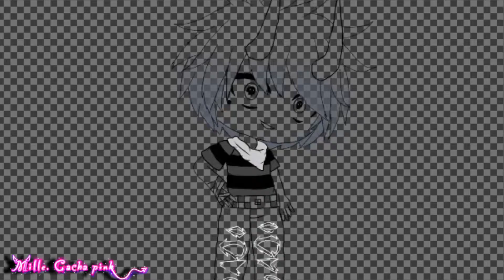Speed Edit |Gacha Life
Apps: Gachalife/IbisPaint X/Cute Cut
Song: Nightcore - Infected
Time: 2 hours & 14 min